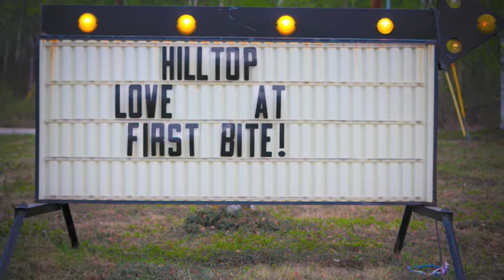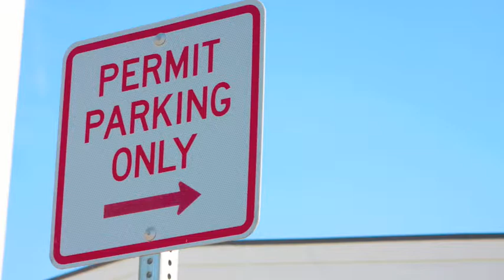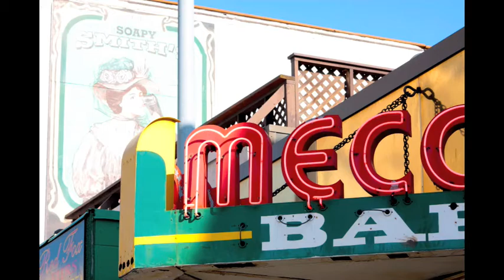Fairbanks Alaska Photography Slide Show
Summer 2009 (May) out in Fairbanks and surrounding areas.  This was a final Project for my Aesthetic Appreciation class.